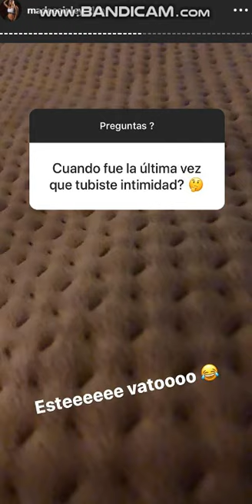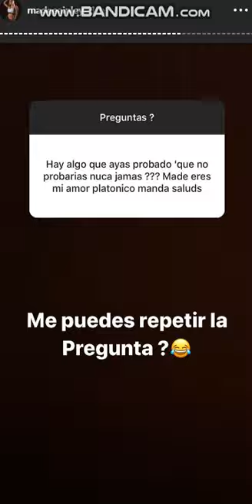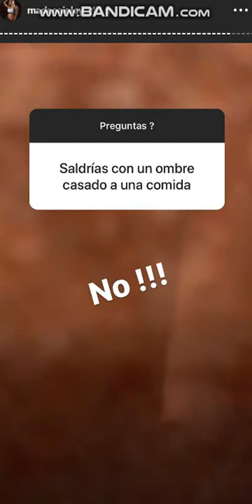Ema Huevo / Madeleyn Ainley 15 Agosto 2019 - Instagram Stories HD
Ema Huevo / Madeleyn Ainley 15 Agosto 2019 - Instagram Stories HD -  Suscribete y pasa por mi canal Tengo videos de Marina Sotelo bailando , Valeria garri , Cynthia Uvita , Arely Tellez y su bebe